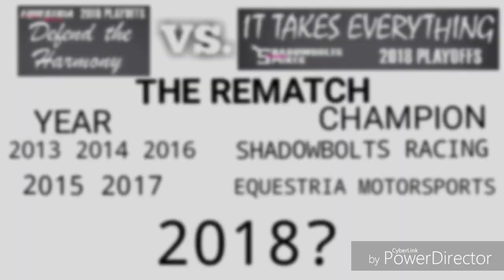Forza Horizon 3 2018 Playoffs: Shadowbolts vs Team Drivatar 2 (SEMI-FINALS)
The Shadowbolts face against Paris Hilton and Team Drivatar 2.  Will they make it to the finals? Find out now

1.  Foul language
2.  Spam
3.  Bullying to other individuals
4.  Racism and sexism. (No sex jokes)